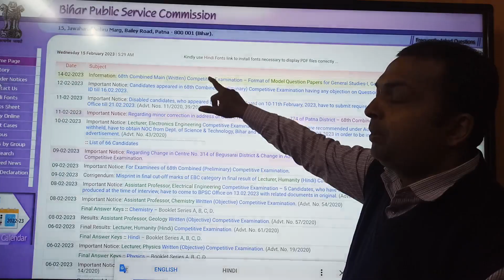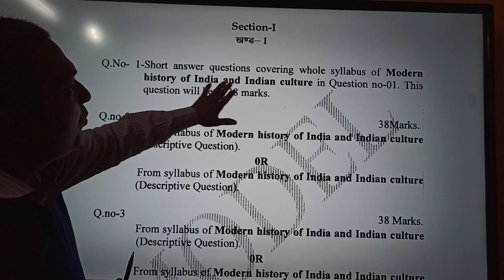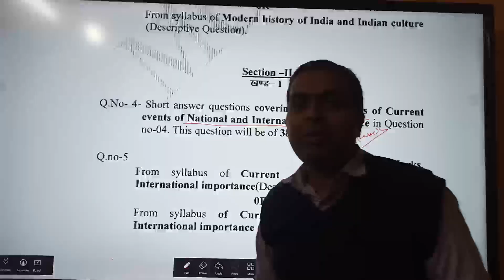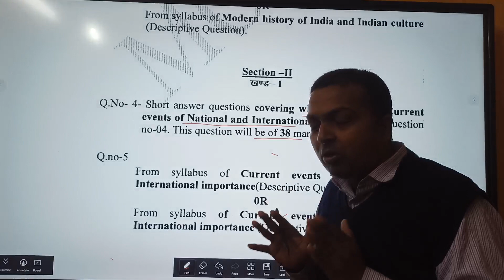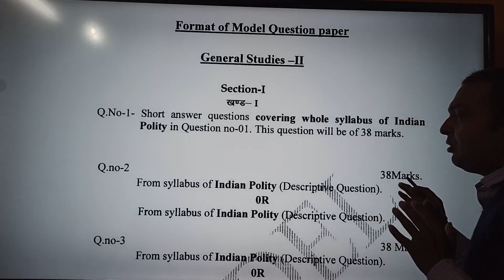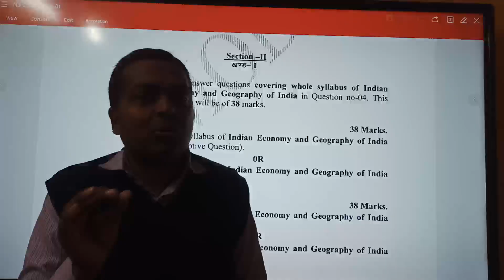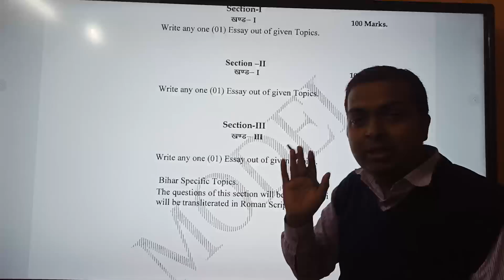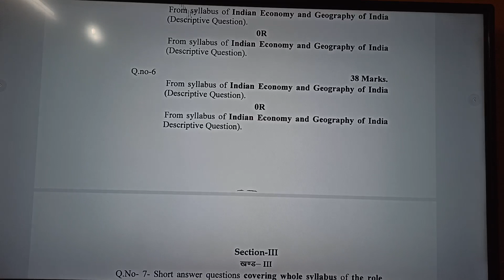BPSC mains के लिए ये हुए अहम बदलाव||BPSC 68 से लागू